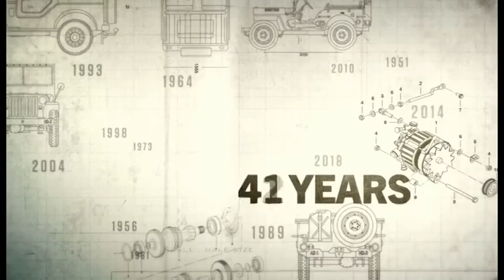Mahindra ROXOR 2018 модельного года